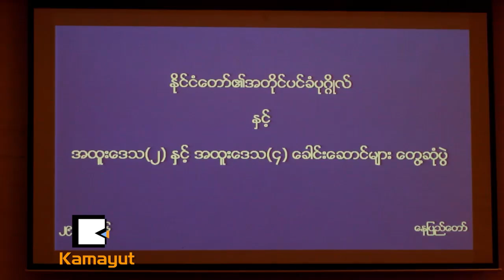Rose Revolution: ႏွင္းဆီနီ ေတာ္လွန္ေရး (အပိုင္း ၅)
၁၉၈၈ ခုႏွစ္ ဒီမိုကေရစီအေရးေတာ္ပံုဟာ ျမန္မာျပည္ရဲ႕ ဒုတိယေျမာက္လြတ္လပ္ေရးတိုက္ပြဲႀကီးလို႔ ေၾကြးေၾကာ္ခဲ့တဲ့ လူထုေခါင္းေဆာင္ ေဒၚေအာင္ဆန္းစုၾကည္ဟာ ႏွလံုးရည္နဲ႔ ေရရွည္တိုက္ပြဲကို မေလွ်ာ့တဲ့ဇြဲနဲ႔ ႐ုန္းကန္ေနသူတစ္ေယာက္ပါ။ ႏွင္းဆီကို ဘယ္လိုနာမည္နဲ႔ေခၚေခၚ ႏွင္းဆီဟာ သူ႔ရဲ႕ကိုယ္ပိုင္ရနံ႔နဲ႔ ေမႊးျမေနမွာပါ။